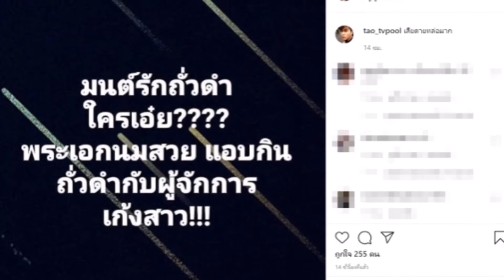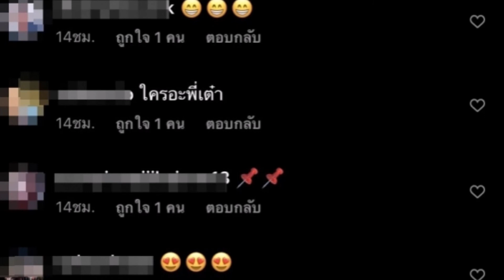เม้าท์ แซ่บ พระเอกฉายานมสวย แอบกินกับผู้จัดการเก้งสาว